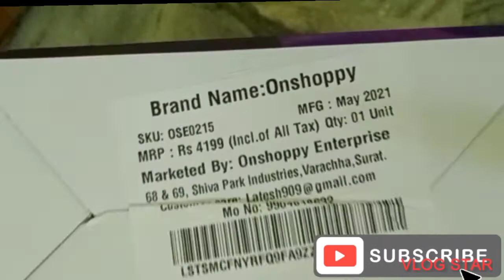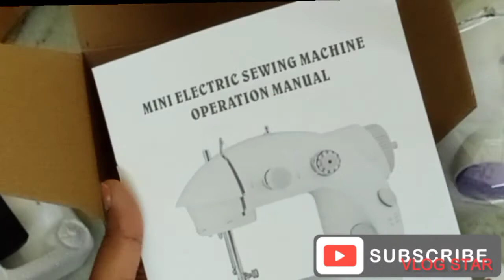Mini sewing machine review in Telugu || esay to stitch for beginners || 4 in 1 Machine